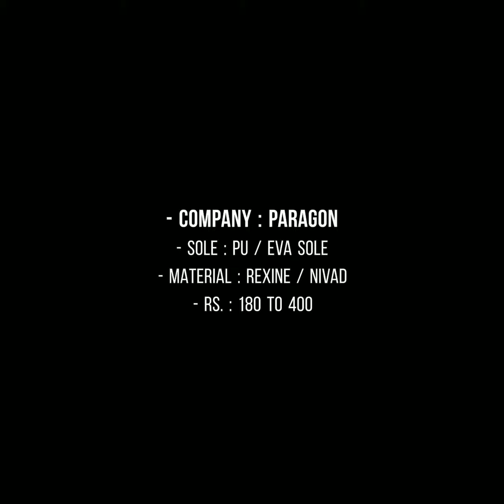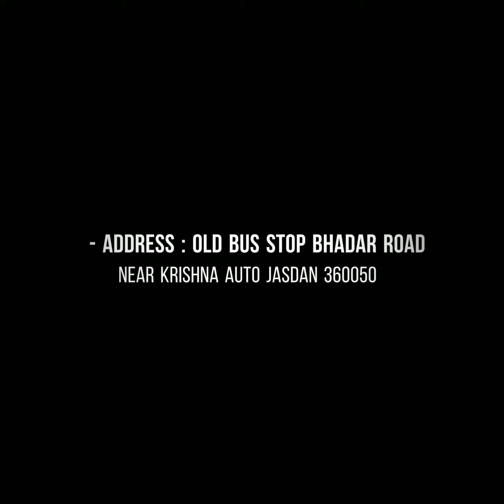Shubham Footwear Jasdan ( Paragon )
➡️ Company : Paragon

➡️Sole : PU / Eva Sole

➡️ Material : Rexine / Nivad

➡️Rs. : 100 To 400

➡️ Address : Old Bus Stop Bhadar Road Near Krishna Auto Jasdan 360050

                      Dipak P Patel 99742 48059

_______________________🅰мυ|______________________